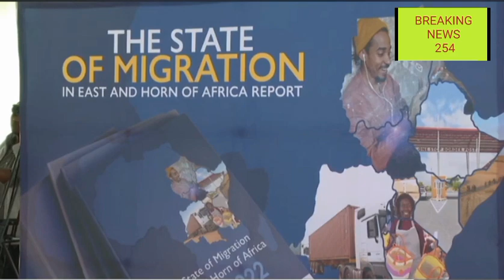WHAT WAS PRESIDENT RUTO DOING DURING THE MAANDAMANO TUESDAY ?? . Watch this video and get to know.